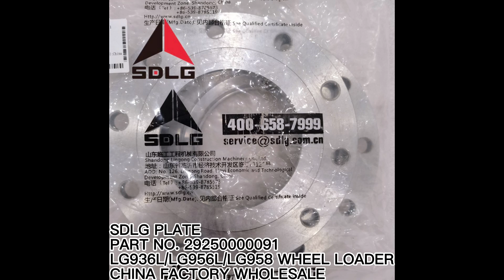ORIGINAL SDLG FLANGE 29250000091 ZL50F3.11-2 FOR LG936 LG936L LG956N Wheel Loader Spare Parts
Chinese factory supply SDLG XCMG LIUGONG ZF WEICHAI LOVOL parts
Our main products include:
CHINESE FACTORY WHOLESALE SDLG LG955F WHEEL LOADER HINGE PIN REPAIR KITS 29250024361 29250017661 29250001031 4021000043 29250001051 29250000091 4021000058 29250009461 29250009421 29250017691
SINOMACH CHANGLIN WHEEL LOADER PARTS 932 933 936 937H 947H 953N 955T 955N 956 956GT 957 957H 957Z 967H 959 ZLM30 ZLM30-5 ZLM30-3 ZLM30E ZLM30E-5 ZL30H ZL40H ZL50H ZLM50E
LONKING wheel loader parts LG833 CDM833 CDM833B CDM835 LG835 CDM836 CDM836N CDM843 LG850 LG853 CDM853 CDM853B LG855 CDM855 CDM855B CDM855D CDM855E CDM856 CDM858 CDM860 ZL50C ZL50EX ZL50NC
LONKING EXCAVATOR PARTS CDM6016 CDM6060 CDM6150 CDM6220 CDM6225 CDM6225N CDM6365 CDM6365H
LONKING FORKLIFT TRUCK PARTS FD18C FD20 FD25  FD30 Fd30-12/14 FD33 FD33T FD35 FD35T
LONKING ROAD ROLLER PARTS CDM510 CDM512 CDM514 CDM516 CDM520
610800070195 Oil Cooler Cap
13065627 Air Filter Element
13502050R Rocker Arm Shaft
2040230 Crankshaft Pulley
13026080 Pipe Joint
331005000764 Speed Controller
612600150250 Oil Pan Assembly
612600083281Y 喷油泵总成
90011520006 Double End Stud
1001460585 Inner Hexagon Socket Head Cap Screw
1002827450 Fuel Return Pipe Assembly
13056812 ECU Bracket
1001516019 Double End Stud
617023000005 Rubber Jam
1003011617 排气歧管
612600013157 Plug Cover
DHP06N0017*01 WP6.200E50 柴油机
DH2.3D0007*01 WP2.3D40E200发电用柴油机
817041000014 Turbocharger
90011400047 Hexagon Flange Bolt, Heavy Series
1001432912 Fuel Return Pipe Assembly
20302180F Connecting Rod Upper Shell
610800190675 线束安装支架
13022589 Connecting Plate
2GJYF-105X130X14 骨架油封
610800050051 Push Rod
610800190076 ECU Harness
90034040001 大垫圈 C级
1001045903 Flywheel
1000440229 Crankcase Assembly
C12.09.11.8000 Fuel Return Pipe Assembly
DIN3870-AL14 Ferrule 24° Cone Connectors, Nut
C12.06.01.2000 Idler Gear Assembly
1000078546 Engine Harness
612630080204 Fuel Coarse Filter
13055332 Bale
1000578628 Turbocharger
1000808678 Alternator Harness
2230263/SZ Alternator
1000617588 Electronic Control Unit Set
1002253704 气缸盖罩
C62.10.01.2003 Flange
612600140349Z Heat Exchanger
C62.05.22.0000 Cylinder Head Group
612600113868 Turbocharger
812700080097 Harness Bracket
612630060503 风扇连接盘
C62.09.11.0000 Injector Fuel-return Pipe Group
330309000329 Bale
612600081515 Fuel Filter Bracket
13025100 Platen
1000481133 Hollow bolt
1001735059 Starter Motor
13034170 Water Pipe
DH2.1K0055*01 WP2.1Q95E50 客车用柴油机
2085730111 Coolant Connecting Rubber Pipe
13064753 Alternator Bolt
2190553 Water Pump
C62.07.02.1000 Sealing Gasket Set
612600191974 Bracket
13033110+001 气缸盖分总成
2020928 空气压缩机进气橡胶管
2251074/SZ 熄火手柄
2027306 齿轮室盖组件
2120005 喷油泵出油管
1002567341 High-pressure Fuel Pipe Assembly
DHP07Q0599*01 WP7.340E53卡车用柴油机
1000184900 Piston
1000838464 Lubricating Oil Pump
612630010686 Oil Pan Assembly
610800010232 Reinforcing Plate of Engine Block
2P46-49 Fuel Injector
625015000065 Fuel Injection Pump Fuel-return Pipe
DHP05K0058*01 WP5NG180E40天然气发动机(已失效)
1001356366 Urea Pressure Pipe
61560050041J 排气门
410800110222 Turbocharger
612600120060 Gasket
2027809 泵盖板
2230394 Starter Motor
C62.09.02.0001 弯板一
28007/PJGSL 铜垫
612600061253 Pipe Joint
6160A.20.10 Starting pipe subassembly
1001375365 Air Compressor Water-inlet Pipe Assembly
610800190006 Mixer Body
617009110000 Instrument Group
C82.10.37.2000 Exhaust Pipe Insulation Assembly
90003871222 Hexagon Nuts, Style 1
28201487/1/PJGS 四配套
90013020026 Slotted Pan Head Screw
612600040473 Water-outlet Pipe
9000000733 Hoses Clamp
2230304 减速起动电机
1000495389 Rocker Arm Combination Subgroup
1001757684 Hexagon Taper Screw Plug
28575/PJGSL 代泵进油管
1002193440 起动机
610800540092 Engine Front Left Bracket
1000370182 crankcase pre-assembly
160Z.01.266 Cover
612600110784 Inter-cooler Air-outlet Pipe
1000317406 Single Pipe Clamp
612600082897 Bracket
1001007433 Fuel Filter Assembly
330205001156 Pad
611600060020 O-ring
170ZC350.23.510 High-pressure Fuel Pipe Assembly
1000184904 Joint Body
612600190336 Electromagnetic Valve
2040365 离合器壳螺栓
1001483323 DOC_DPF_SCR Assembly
13023672 Engine Bracket
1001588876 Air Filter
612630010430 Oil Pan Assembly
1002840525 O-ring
13030333 Bracket
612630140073 Coolant Connecting Rubber Pipe
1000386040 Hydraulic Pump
2062700 压气机出气接管
13036310 仪表盘支架
2010934 Intake Valve
13053499 Inter-cool Pipe Bracket